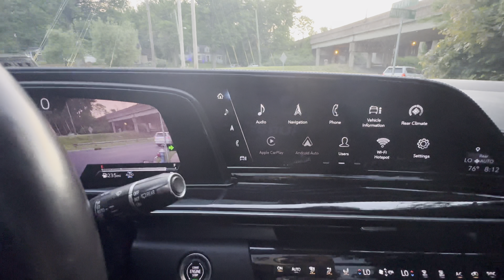CADILLAC ESCALADE V CUTTING UP IN TRAFFIC POV DRIVE *I GOT A SPEEDING TICKET*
IF YOU GUYS ENJOYED MY SECOND POV DRIVE DROP A LIKEEEEEEEE

20 LIKES FOR A PART 2!